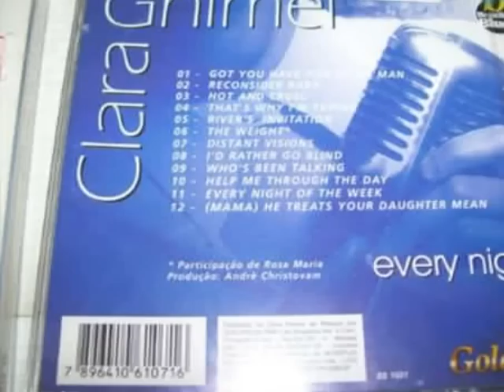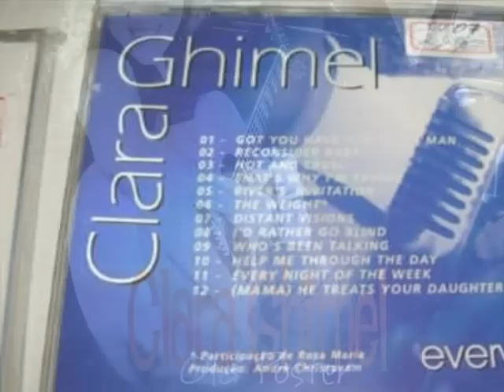Clara Ghimel - Got You Have You Be My Man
Track 01

Todas as músicas foram extraídas do album "Every Night Of The Week",
lançado em 1996 pela Movieplay Brasil.

All songs taken from the album "Every Night Of The Week",
released in 1996 by Movieplay Brazil.